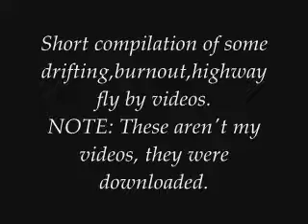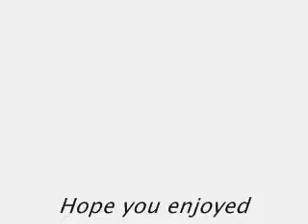Drifting/ Burnout/ Flyby compilation.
Just a short compilation of videos I put together. Music : Gucci Gucci by Kreayshawn (Skywalker Remix).